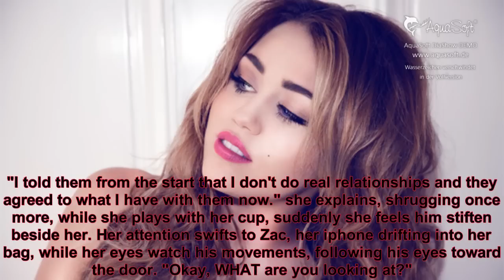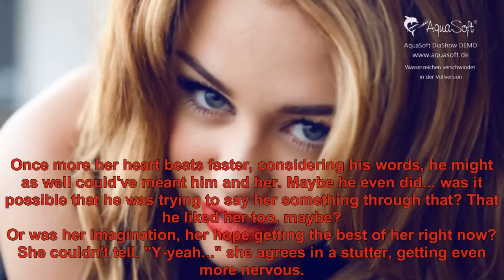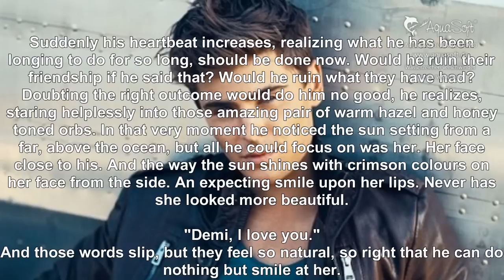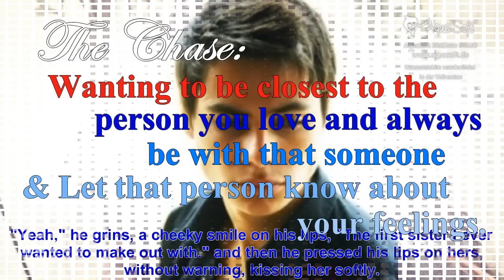The Seven Stages of Relationships-part 2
"The Chase"

that's the second stage :)

Dont mind the "special episode" that was just a random.. thing ;D

Alice♥ aka EcilaCrown